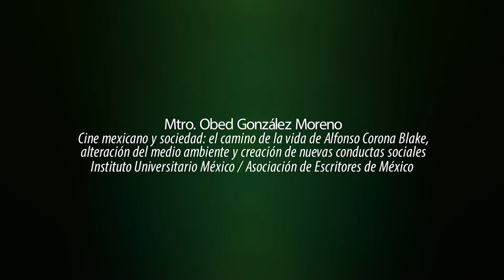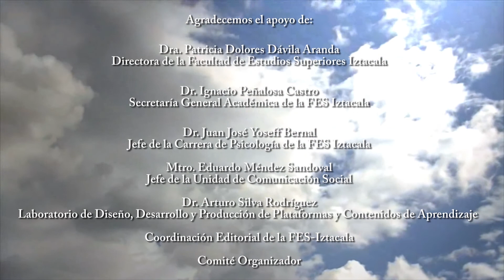Cine mexicano y sociedad: el camino de la vida de Alfonso Corona Blake...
Mesa 6

Los medios de comunicación y su implicación en la agenda emocional.
Mtro. Obed González Moreno
Instituto Universitario México / Asociación de Escritores de México

IV Coloquio de Investigación.
Las emociones en el marco de las ciencias sociales:
Perspectivas interdisciplinarias

11 y 12 de septiembre 2014
Facultad de Estudios Superiores Iztacala - UNAM

Evento convocado por:

Universidad Jesuita de Guadalajara ITESO